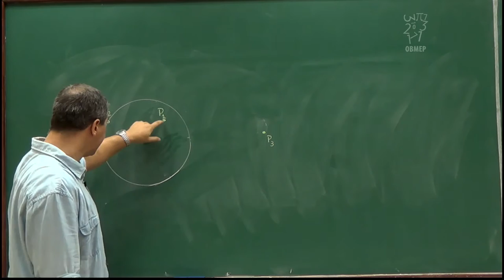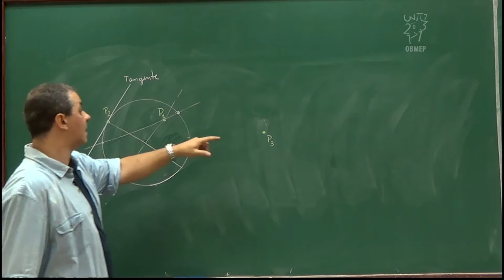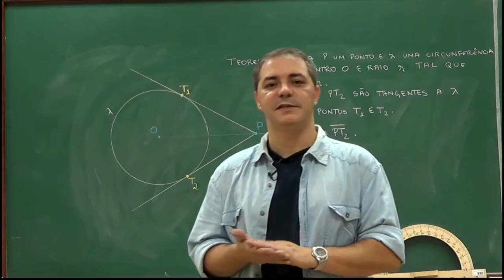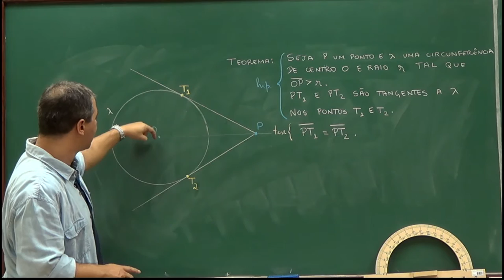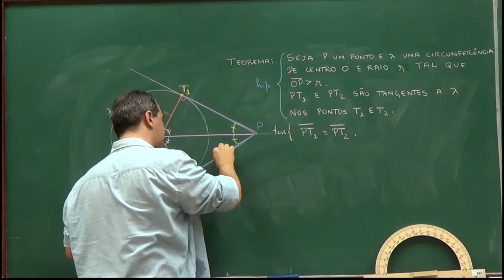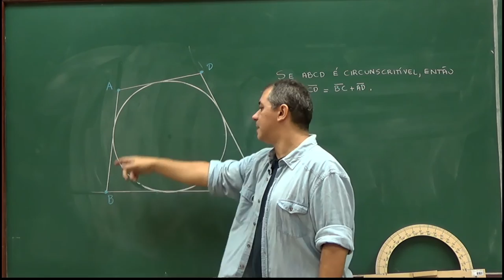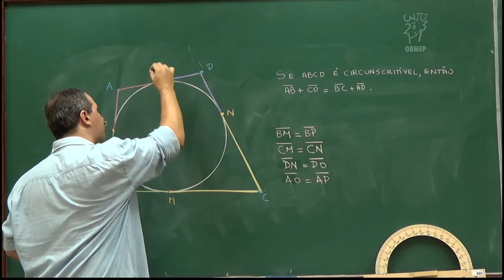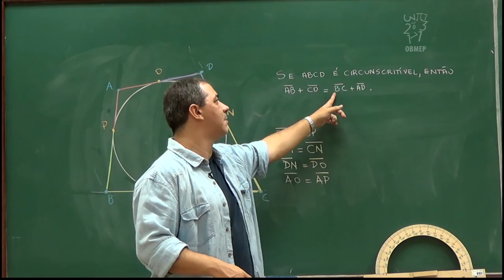Geometria - Aula 48 - Teorema de Pitot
Um quadrilátero é dito circunscritível quando existe uma circunferência que é tangente aos seus quatro lados.
Nesta aula é provado o seguinte resultado:
Se o quadrilátero ABCD é circunscritível, então AB+CD=BC+AD.